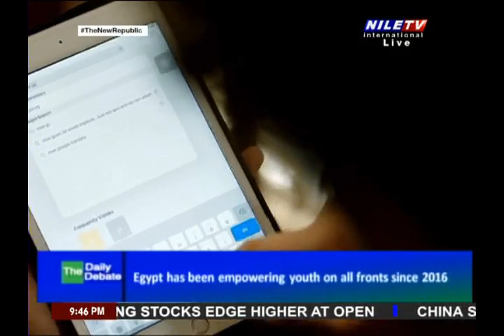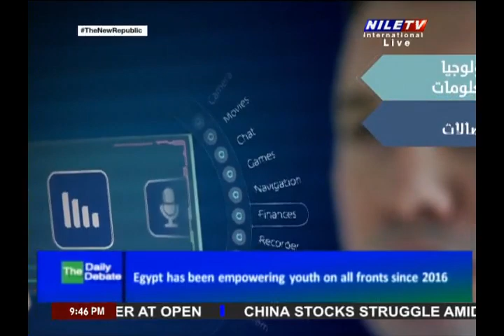The Daily Debate 28 11 2023 Dr Muhammad Khalil Moussa